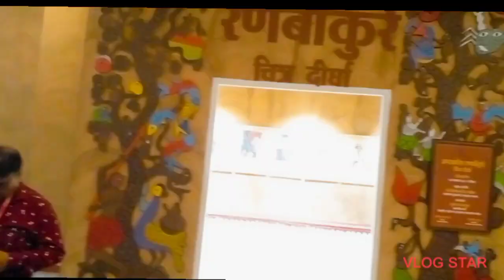TRIBAL Museum! darun sundor sajano state MUSEUM dekhe mon mugdho hoye gelo!